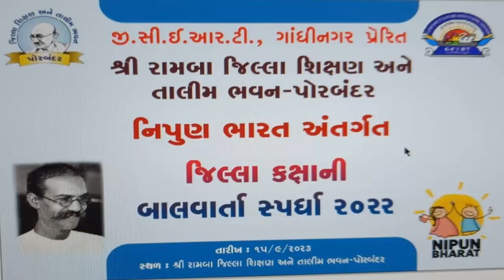બાળવાર્તા, ફાઉન્ડેશનલ સ્ટેજ વાર્તા કથન ધોરણ ૧ થી ર , એક ડોશીમા અને ત્રણ શિકારી, By : ખુંટી નિરાલી